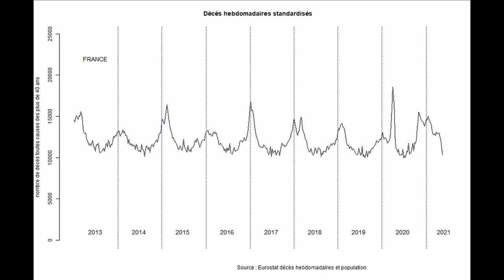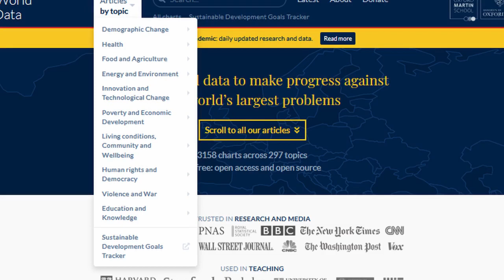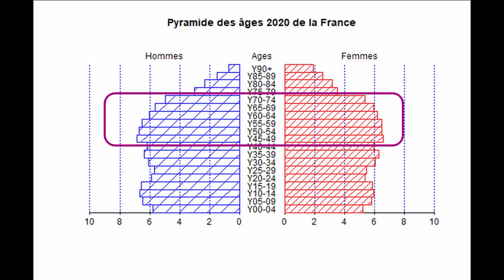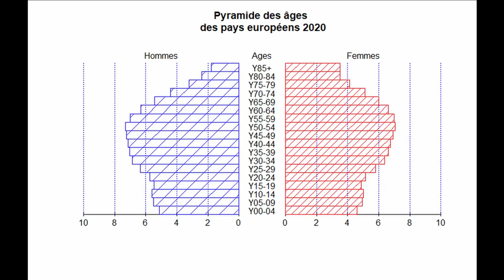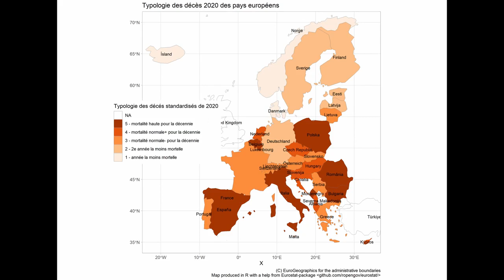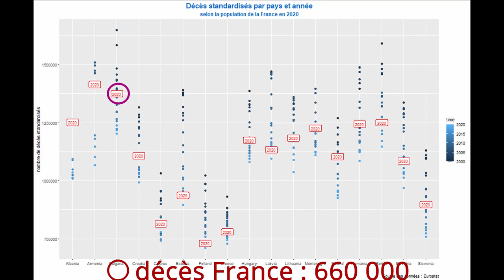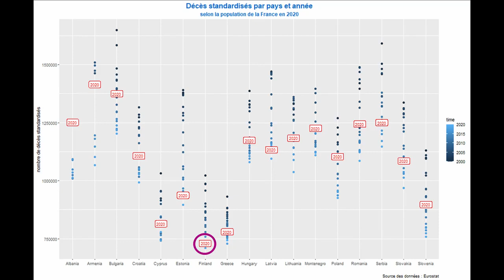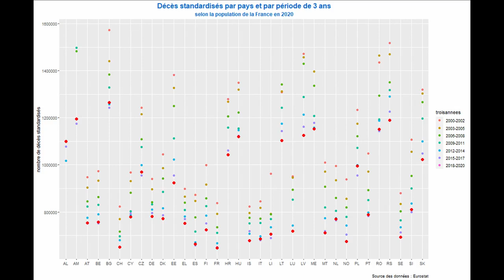Comprendre les données de mortalité européenne pour prendre les bonnes décisions Partie 1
Le fait de présenter en permanence des statistiques de mortalité de personnes porteuses de la Covid induit un biais de perception. Il laisse imaginer que ce virus est la seule cause de mortalité aujourd’hui sans jamais confronter ces décès au nombre de décès habituels de chaque pays. Dans ce contexte, il est impossible de réaliser une recherche raisonnable des causes de décès depuis mars 2020 : c’est la Covid-19 qui s’impose et rien d’autre n’est envisageable. C’est le contraire d’une démarche scientifique.

Pour cette raison, cette vidéo se base uniquement sur les décès toutes causes et met en lien les différents évènements et choix qui ont été pris dans les différents pays, afin de chercher des causes de décès sans biais préalable.

Les données des décès toutes causes sont étonnamment et malheureusement beaucoup plus difficiles à trouver. On ne peut qu’être surpris de constater qu’elles ne bénéficient pas de la diffusion des statistiques de la Covid et ses nombreux sites internet redoublant d’interfaces graphiques. Elles doivent être téléchargées sur des sites spécialisés et retravaillées pour les rendre exploitables. Elles sont pourtant les seules permettant une analyse objective de la situation. Il “suffirait” pourtant à des sites tels qu’Ourworldindata de se “brancher” sur les sites officiels de dépôts de données statistiques tels qu’Eurostat pour proposer des graphiques et animations éclairant le débat sur de nombreux sujets. Eurostat propose même une interface de programmation d’application (API) permettant à toute personne de télécharger et d’utiliser n’importe quelle base de données.

Concernant Ourworldindata, il ne s’agit pas d’un problème de “place” puisque le site héberge déjà 300 thèmes et plus de 3000 visualisations de données. Il s’agit d’un choix éditorial. Les thèmes et graphiques proposés dans tout exercice de communication correspondent à des choix discutés et validés. Sur Ourworldindata, les données mises en valeur sont actuellement représentatifs des centres d’intérêts politiques et médiatiques aujourd’hui : croissance de la population, espérance de vie, pollution, dépenses gouvernementales, corruption et bien évidemment Covid-19. Il s’agit bien d’un site de communication dont l’enjeu est de convaincre (ou persuader), et non pas un site de recherche dont le but est de questionner pour comprendre.

Cette vidéo présente en première partie le bilan de l’année 2020 pour montrer que dans sa globalité, cette année est loin d’être exceptionnelle du point de vue de la mortalité. Ce résultat est confirmé pour tous les pays d’Europe pour lesquels nous avons des données de population et de décès.